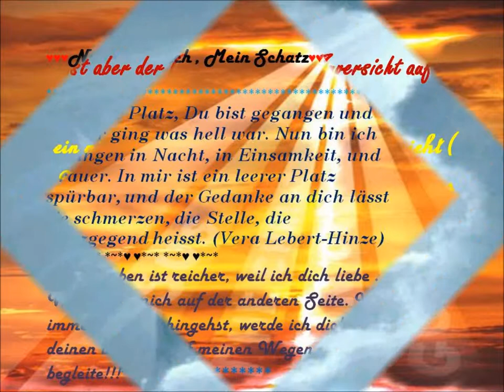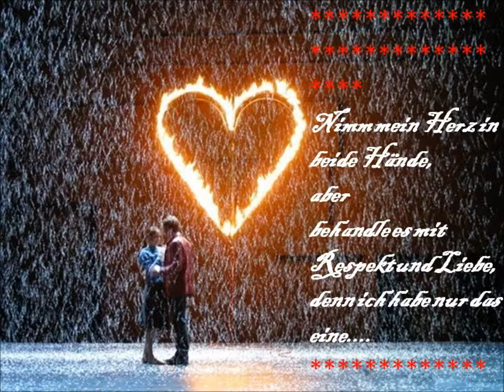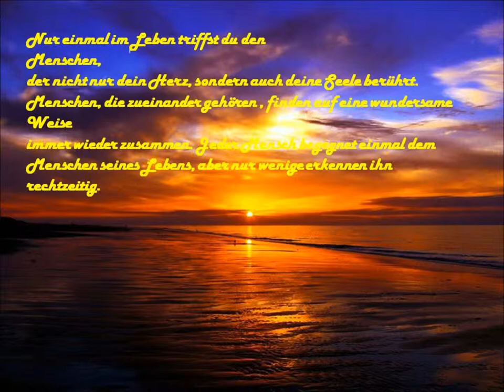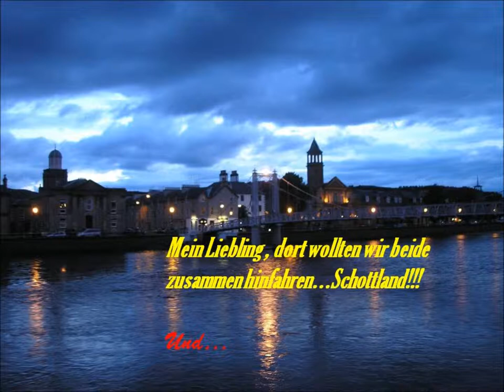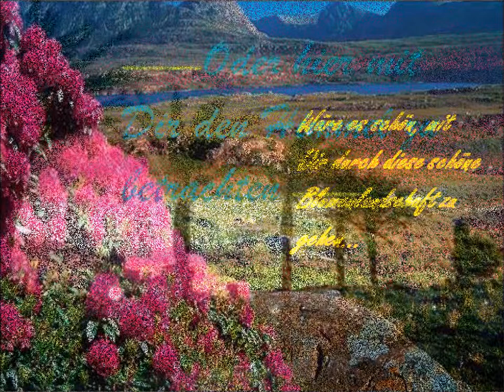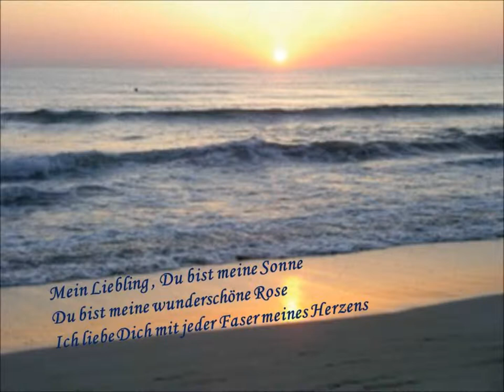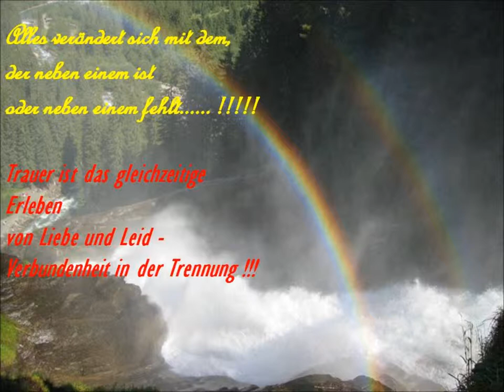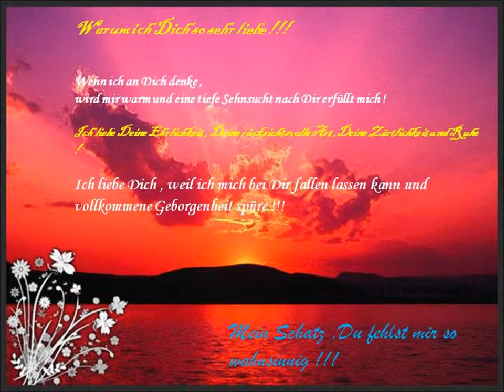Für meinen allerliebsten Schatz und Mann Heinrich!!!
Mein Lieber Schatz!!!Ich Liebe Dich und ich bin unserem himmlischem Papi unendlich dankbar,das er Dich mir an die Seite gestellt hat...Die Zeit mit Dir war wunderschön...Ich vermisse Dich unendlich...